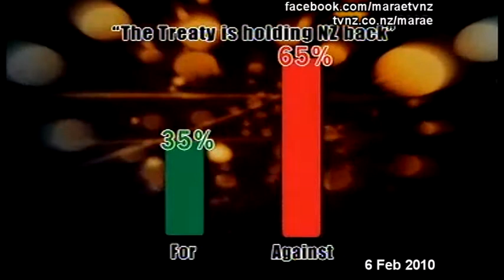Part 6 of 6 The Great Waitangi Debate 2010 Marae TVNZ 6 Feb 2010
A panel of esteemed speakers including Hana O'Regan, Matthew Hooton, Stephen Franks and Tim Wikiriwhi debate the motion: The Treaty of Waitangi is holding New Zealand back.

The 90 minute debate hosted by Shane Taurima includes audience participation and commentary from Professor David Round, Phil O'Reilly, John Minto, Joris de Bres, Robert Consedine, Tuariki Delamere, June McCabe, Malcolm Mulholland and others.

"New Zealand upholding the Treaty has failed." Hana O'Regan

"If the real Treaty was being respected it would help us." Stephen Franks

"The Treaty's got to be as good as anything." Matthew Hooton

"I associate Treaty separatism as just another but vicious form of socialism." Tim Wikiriwhi.

"It's holding us back because it's perverted everyday." Professor David Round